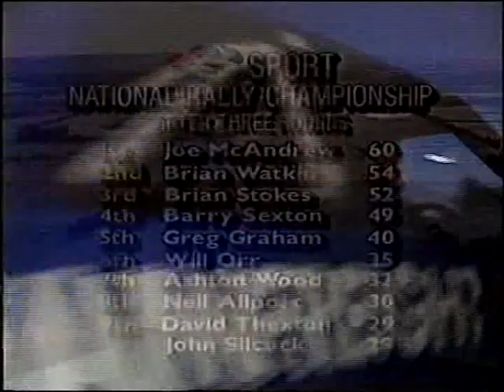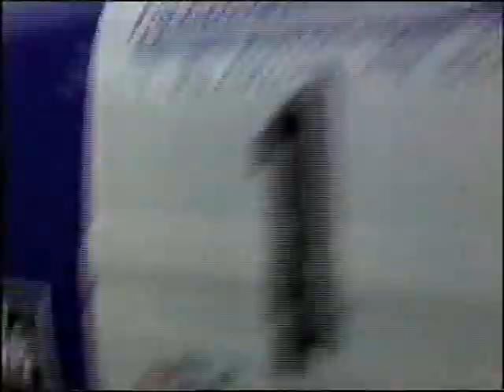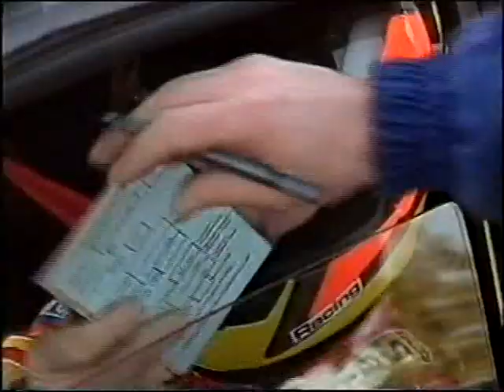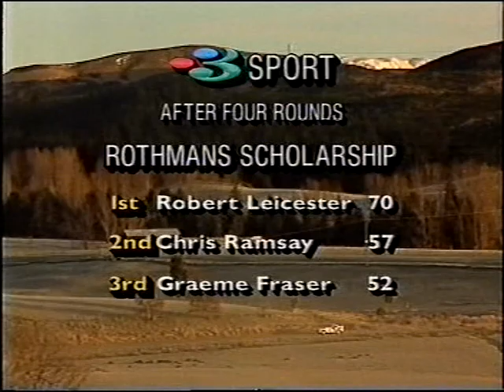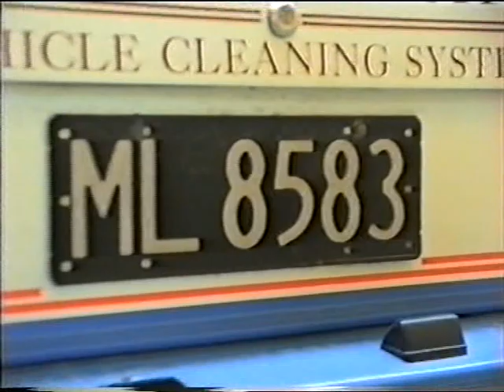1993 NZRC | RD3 Rally Southland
Round three of teh 1993 New Zealand Rally Championsahip, Rally Southland